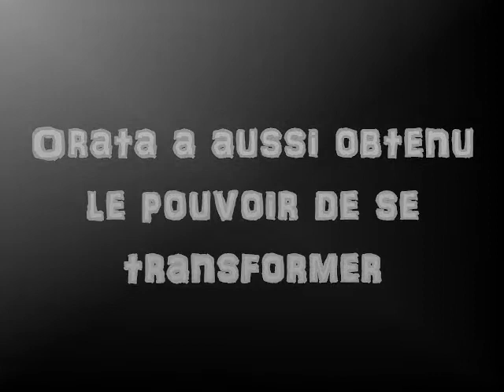New Orata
Voici la nouvelle forme de mon selfmoc Orata . Je l'ai pas mal améliorer , a vous de juger si vous l'aimer